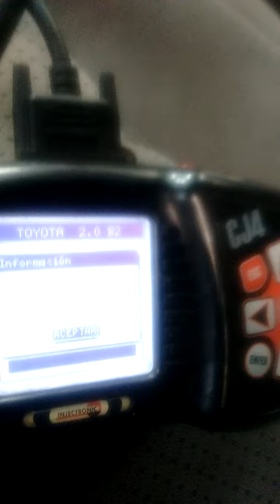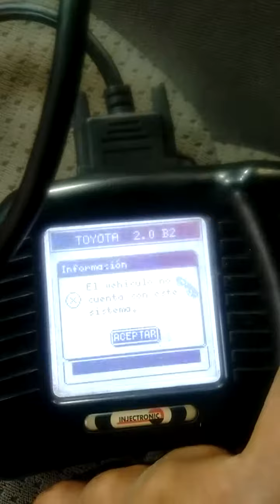escáner no entra a computadora de Toyota Sienna 2009